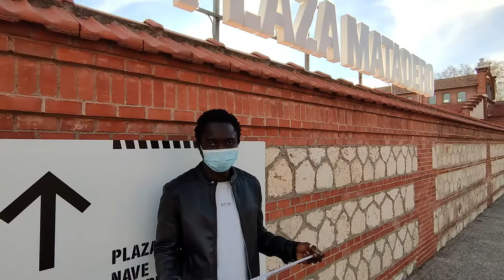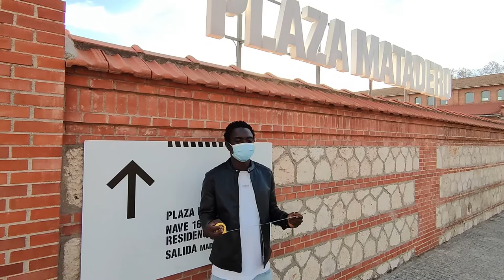Horizontes. ESCUELA ACTIVA FORMACIÓN DIGITAL - JUNTOS ES MEJOR